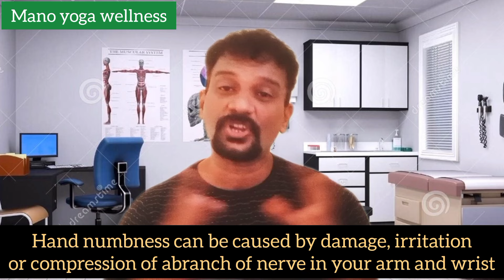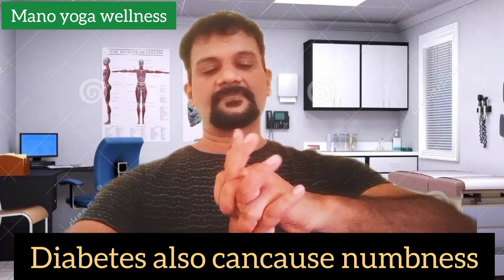കൈ വേദന, പെരുപ്പ്, ബലക്കുറവ്, മാറ്റാൻ 10 physiotherapy exercise malayalam/health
This video describes 10 physiotherapy exercise for numbness pain and muscle weakness of hands.
how to overcome numbness and pain of limb
how to relax hand
how to do exercise